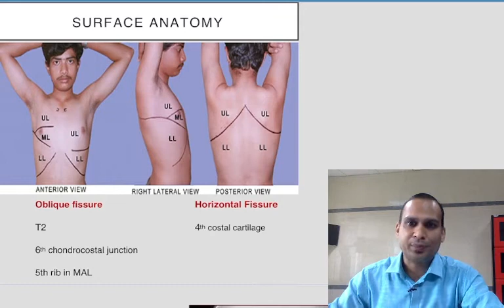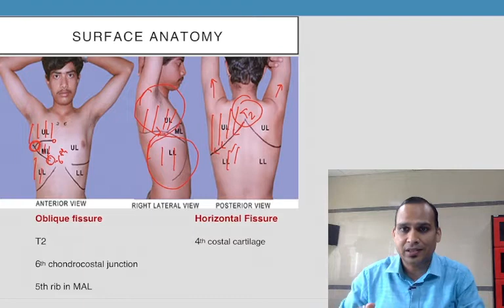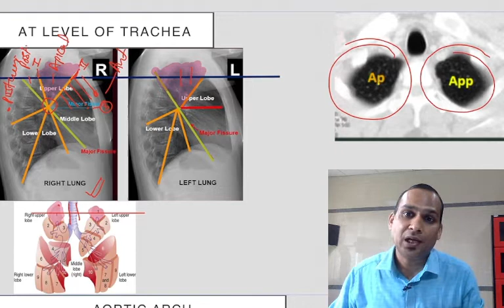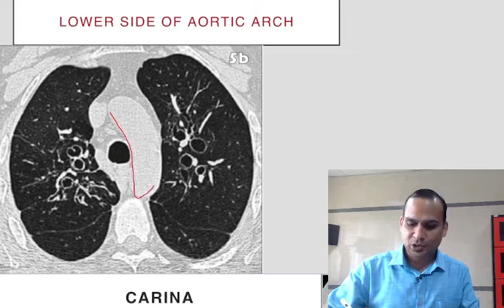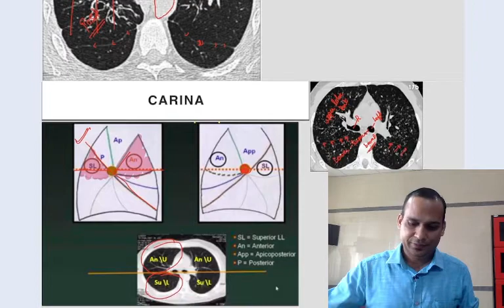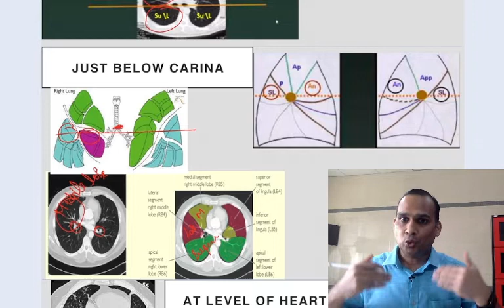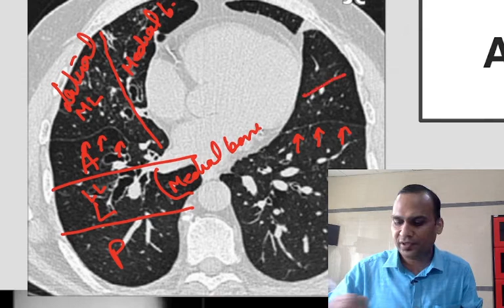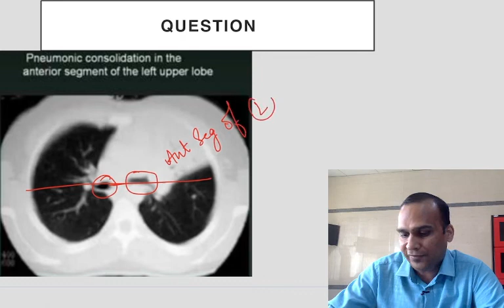Radiology CT Thorax- Lungs Anatomy, How to Identify Lobes and Bronchopulmonary Segments in CT Thorax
CT Thorax is great tool for Pulmonologist to identify disease. we often are not taught lobar and segmental anatomy in chest X ray and CT Thorax. To know Localisation of Lobes and Segments are important specially when you are doing bronchoscopy.
This Lecture dealt with very basic anatomy of chest X Ray and CT Thorax.
It is very useful for NEET-PG and NEET -SS Aspirants also because now days many questions are being asked from these image based X Rays and CT Thorax.